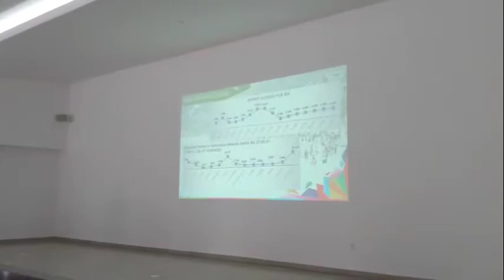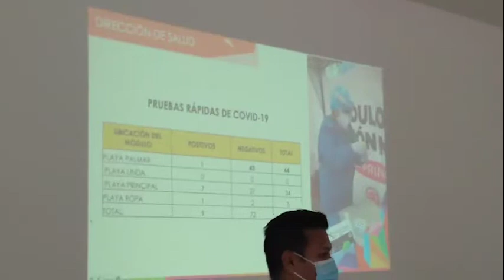Más de 120 mil habitantes visitaron Ixtapa-Zihuatanejo en Semana Santa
Autoridades e integrantes de la Civatiz dieron a conocer que durante el periodo vacacional de Semana Santa hubo una afluencia de 122 mil 371 turistas y una derrama económica estimada de 271.4 millones de pesos.

El Director de Turismo municipal, durante una presentación de resultados dió a conocer que aunque la temporada vacacional no registró la afluencia de ocasiones anteriores, cuando no existía pandemia, esta fue positiva.